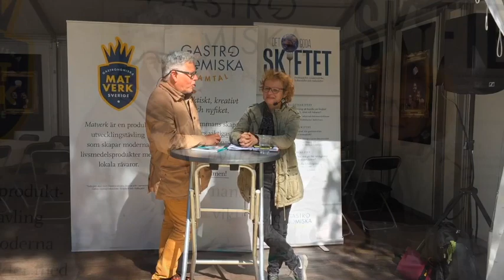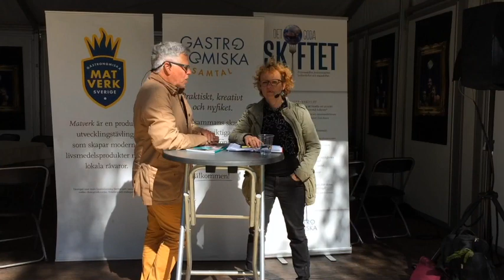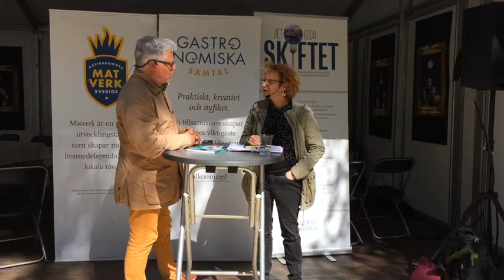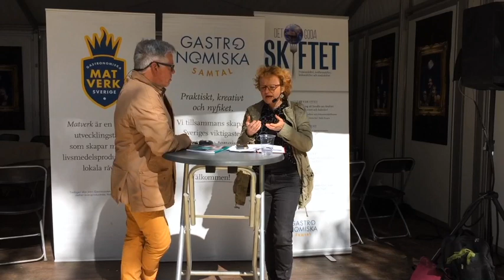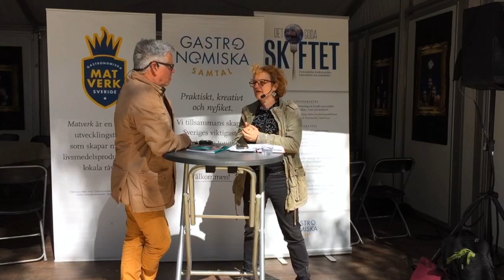Ann-Helen Meyer von Bremen "Matproduktionen bygger på relationer"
Ann-Helen Meyer von Bremen, matjournalist och författare:

"En livskraftig produktion försörjer befolkningen med tillräckligt med högkvalitativa livsmedel genom lokala och regionala livsmedelskedjor.

Matproduktionen bygger på relationer och ömsesidig nytta och respekt, samtidigt som den vårdar och återskapar naturresurserna och den mänskliga kulturen."